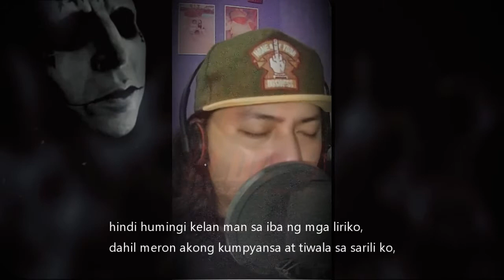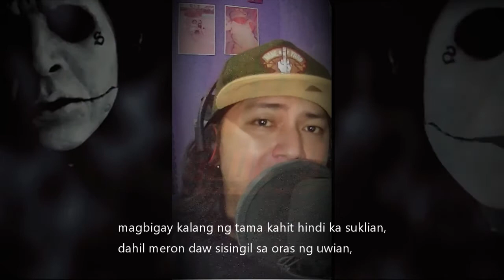44 Gloc-9 Challenge Goodson Remix | 3AidMort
Here's my entry for sir Gloc 9 challenge.
Hope you like it bruh!